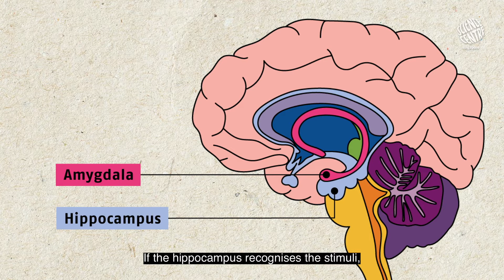Science WHAAAAT? | Phobia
Have you ever felt frightened in an unfamiliar place or situation before? Why do we feel scared and what makes us feel fearful of the unknown?

In this episode of Science WHAAAAT, we will dive deeper to find out more about this fear of the unknown, a phobia that is known as Xenophobia - a word that derives from the Greek words 'Xenos' for strangers or foreigners and 'Phobos' that means morbid fear. Xenophobia!

Let's conquer our fears of the unknown together and don't forget to visit the award-winning exhibition, Phobia²: The Science of Fear at the Science Centre Singapore. Read on more about this incredible exhibition